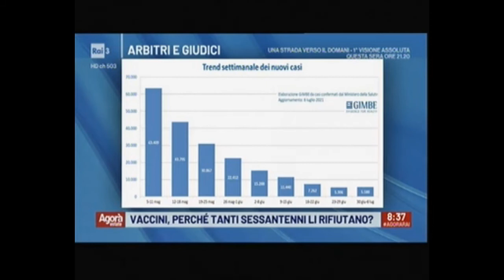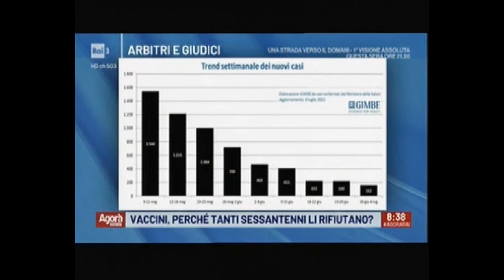La situazione del COVID, Agorà - 09/07/2021 Rai3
Intervento del presidente Cartabellotta nella trasmissione Agorà per commentare gli ultimi aggiornamenti sul COVID-19 in Italia.